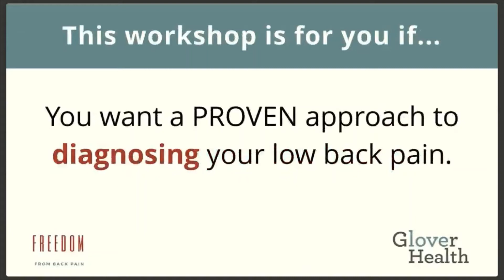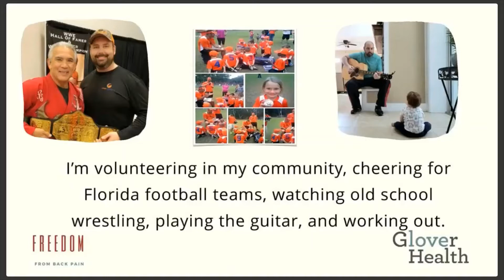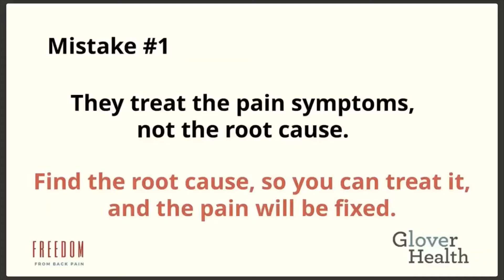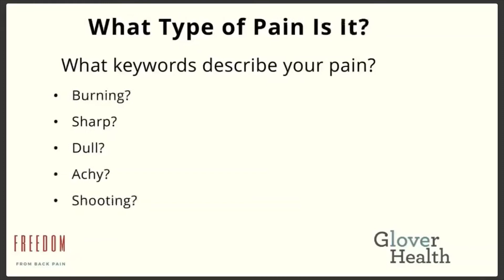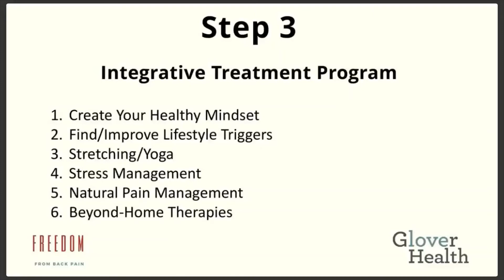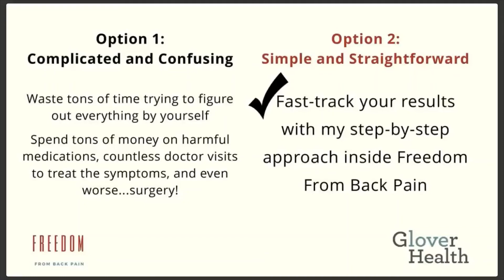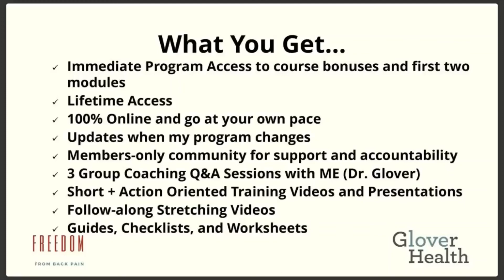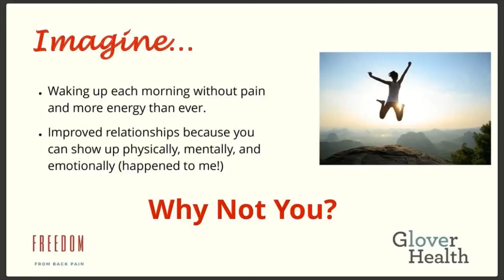Glover Health Freedom from Back Pain Workshop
or visit GloverHealth.com